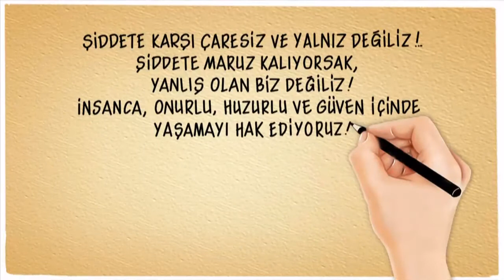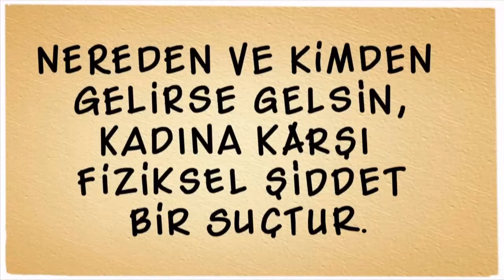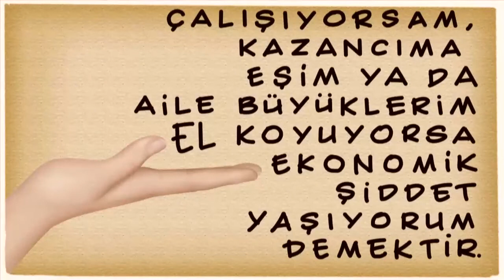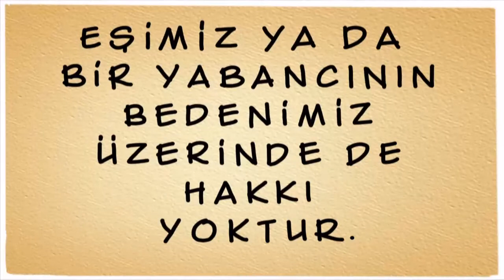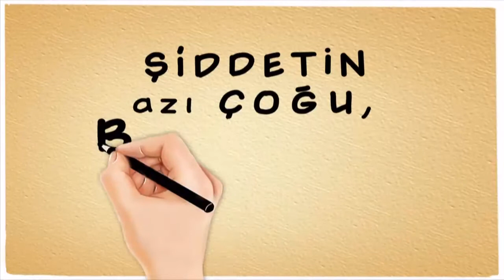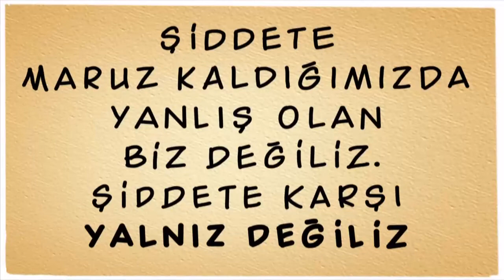2-KADINA ŞİDDET TÜRLERİ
2-Kadına şiddetin çeşitli Türleri Kadına şiddet sadece kaba kuvvetle sınırlı değildir.. Kadınlar şiddeti başka açılardan da  farklı uygulamalarla  yaşamaktadırlar. Bu video  kadına uygulanan şiddet türlerini irdelemektedir